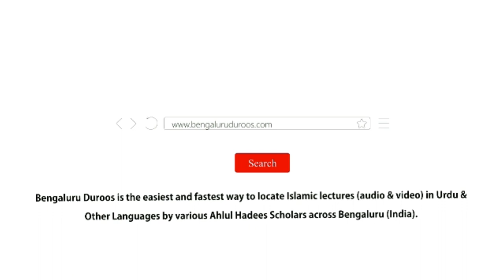Hadees No.39 - Islaami Ahkaam Mein Insaani Majburiyon Ki Ri'ayat | Shaykh Zafar ul Hasan Madani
Hadees No.39: Islaami Ahkaam Mein Insaani Majburiyon Ki Ri'ayat

3 days Daur e Ilmiyah Organized by Imaam Sayyid Nazeer Husain Ad-Dehlawi University, Bengaluru from 17th to 19th Feb 2020 @ Markazi Masjid e Ahle Hadees Badi Charminaar, Shivaji Nagar, Bengaluru

٠٠٠٠٠٠٠٠٠٠٠٠٠٠٠٠٠٠٠٠٠٠٠٠٠٠٠٠٠٠٠٠٠٠٠٠٠٠٠٠